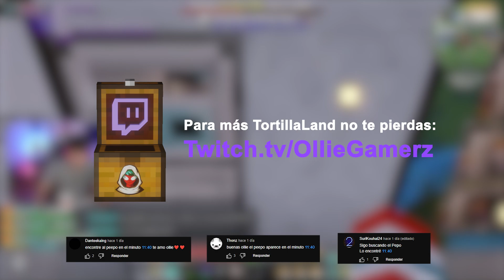TANIZEN ME CONTRATA - TORTILLALAND #20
En este episodio de TortillaLand me contratan como parte de la tienda de Tanizen!